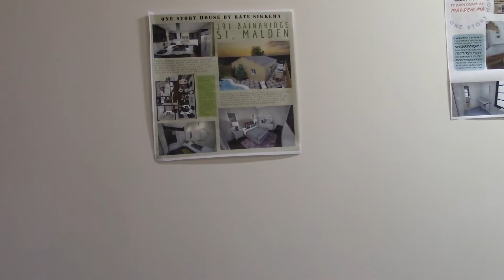Genre Film: Adventure Movie